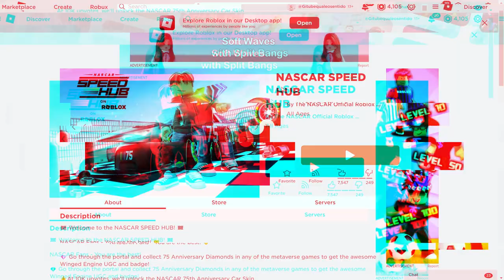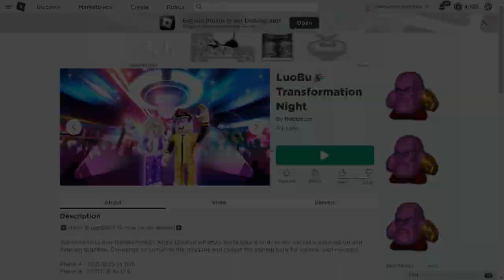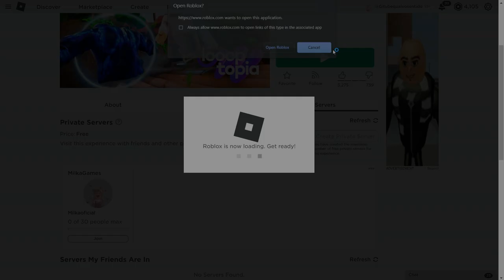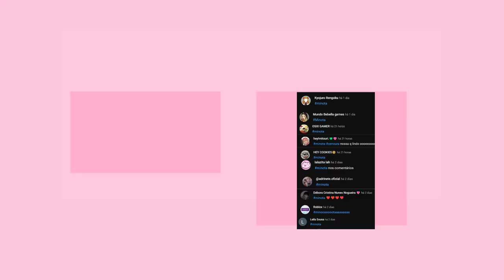COMO PEGAR NOVOS ITENS E CABELOS *GRÁTIS* ROBLOX ! (2023)